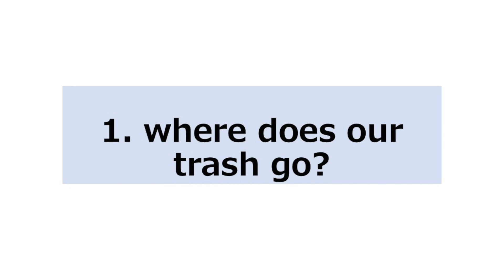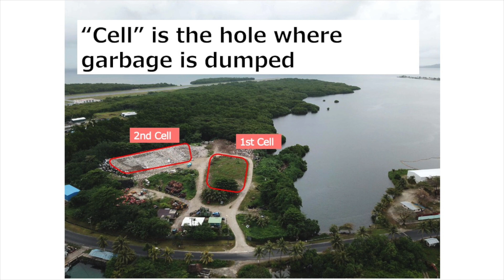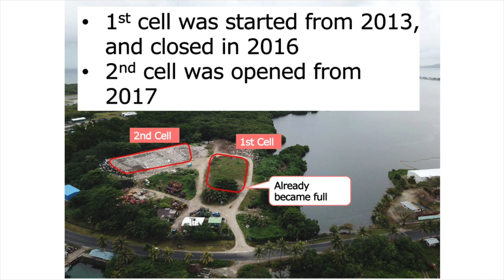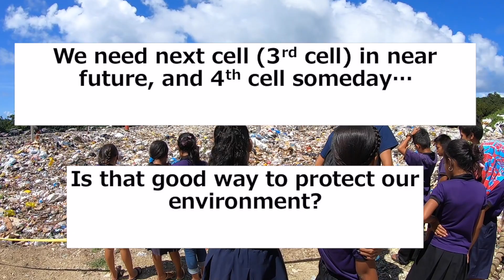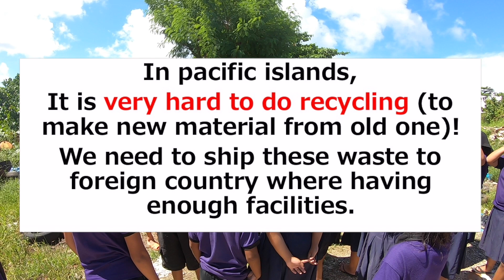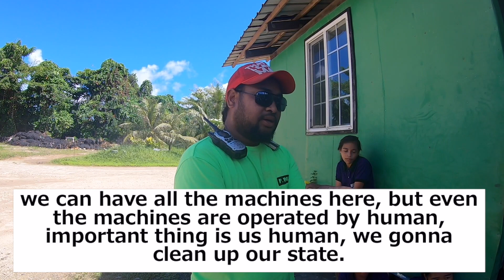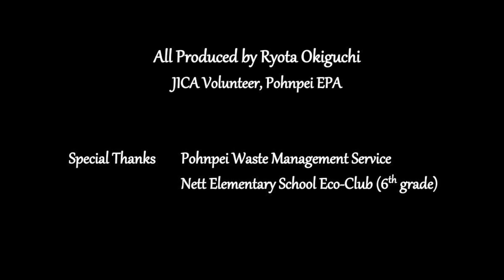Pohnpei Dekhtik Dumping site "Let's learn about how our trash is disposed?"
On 9th Oct 2019, we conducted a field trip with Nett elementary school 6th grade students, in order to learn about waste management, and also we interviewed to the person who working at landfill site.

This video is for teachers and students, especially In 6th grade.
Please make use of this video in your science class, you have a curriculum "Identify careers that relate to waste management (2.6.2a)" in Pohnpei Science Standard in 6th grade.
You will learn the strong passion from marine environmentalists in this video.